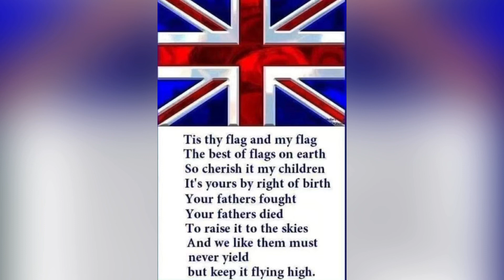Sunak’s Budget sticks 2 fingers up to the People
The government’s budget is an insult to the people, the Tory’s are NOT Conservative, punish them and the woke opposition Labour Party at the ballot box this May in the local elections. 🇬🇧🇬🇧🇬🇧🇬🇧